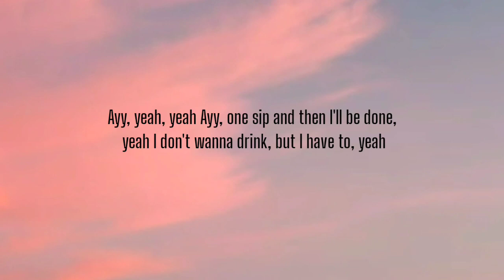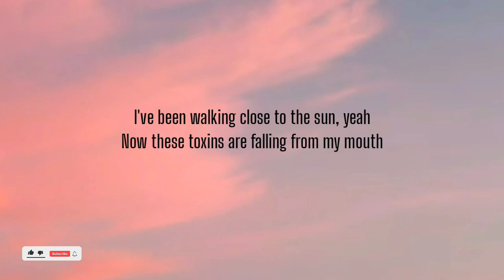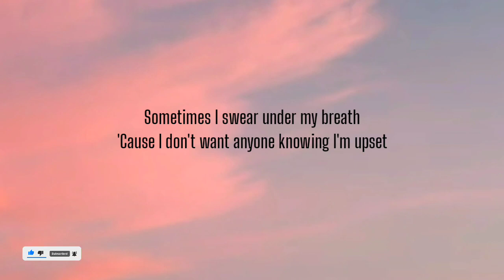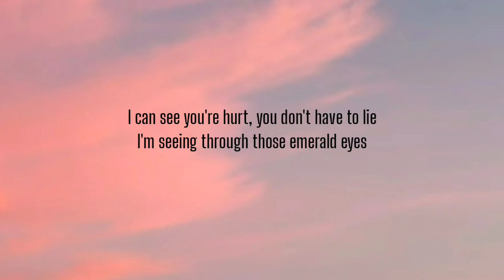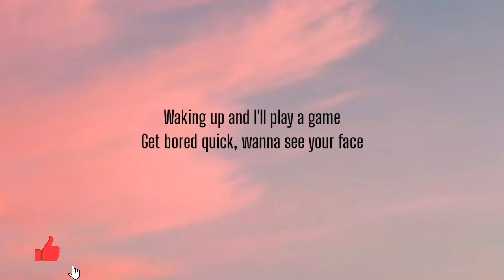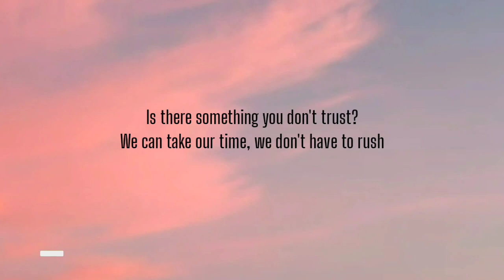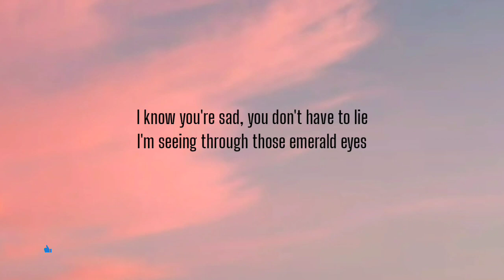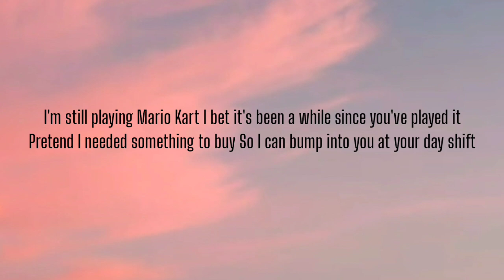POWFU - MARIO KART ( LYRICS ), TRAVIS BARKER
Ayy, yeah, yeah Ayy, one sip and then I'll be done, yeah I don't wanna drink, but I have to, yeah I've been walking close to the sun, yeah Now these toxins are falling from my mouth Sometimes I swear under my breath 'Cause I don't want anyone knowing I'm upset Sometimes I fall too deeply And this time I'm not sure if I'm making it out Snowfall covering the guns and trenches If we don't see the ruins then I hope we'll forget it I can see you're hurt, you don't have to lie I'm seeing through those emerald eyes I'm still playing Mario Kart But I'll admit, it's not entertaining I still fall asleep on my back But now I got nobody to wake me I'm still playing Mario Kart I bet it's been a while since you've played it Pretend I needed something to buy So I can bump into you at your day shift At your day shift, at your day shift I'm so cheeky I'm just a cheeky boy, I'm just a cheeky boy Waking up and I'll play a game Get bored quick, wanna see your face Tell me how your day went Sheets still got your fragrance Your lemonade on my desk still And sweater on the carpet I know you'll come back soon But I'll admit, I'm starving Open your wings and fly right beside me Float with the wind and follow where he's guiding Is there something you don't trust? We can take our time, we don't have to rush Snowfall covering the guns and trenches If we don't see the ruins then I hope we'll forget it I know you're sad, you don't have to lie I'm seeing through those emerald eyes I'm still playing Mario Kart But I'll admit, it's not entertaining I still fall asleep on my back But now I got nobody to wake me I'm still playing Mario Kart I bet it's been a while since you've played it Pretend I needed something to buy So I can bump into you at your day shift

We will respectfully remove it. ✔**These the Song do not belong to me. :)